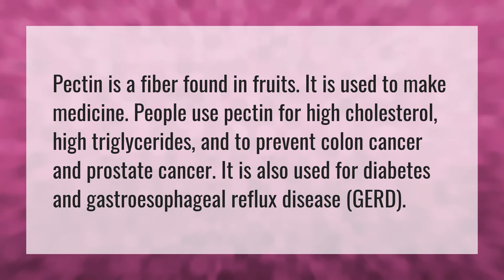What does pectin do to the body?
Substitute Cornstarch • What does pectin do to the body?